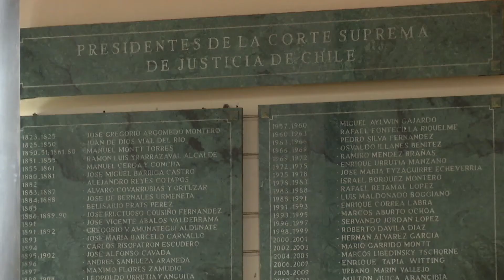Ex juez sancionado por denuncias de acoso sexual asumirá como relator de Corte de Apelaciones Rgua.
La decisión de la Corte Suprema generó molestia en la abogada de las funcionarias denunciantes.